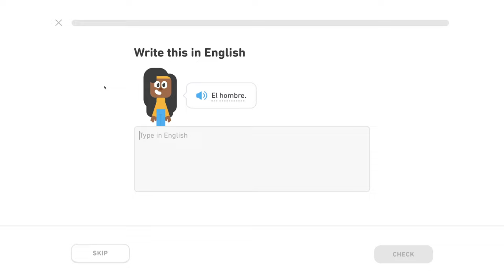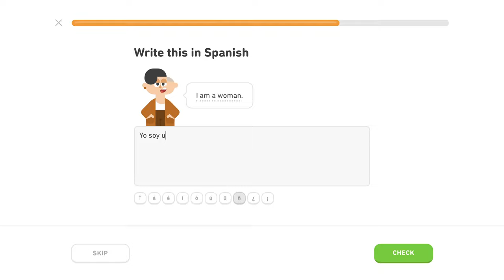🇪🇸 Intro - Level 4/5, lekcia 0/3 - Španielsky s Yetim